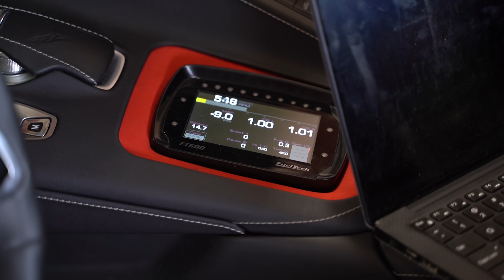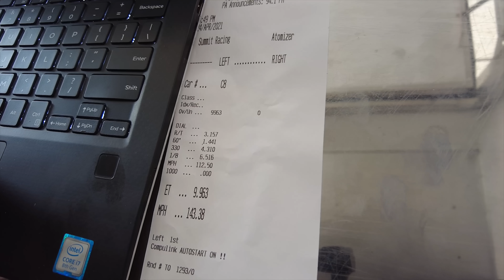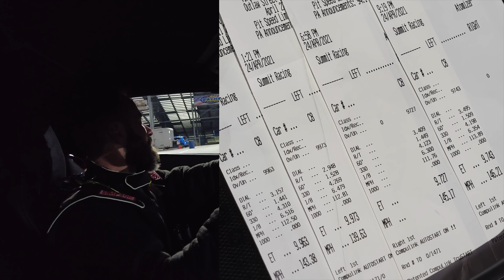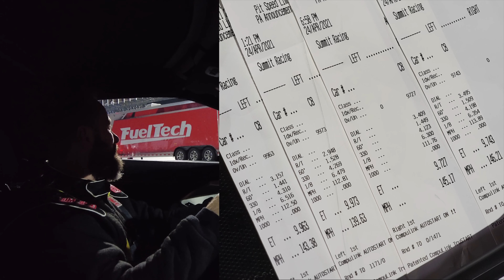FuelTech’s 9-Second Twin Turbo C8 Corvette First Trip to the Quarter Mile!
Add 9-second time slips to the impressive resume of the FuelTech C8 Corvette as Anderson Dick drove the twin turbocharged American supercar to a best elapsed time of 9.72 and set the high-speed mark at 146 mph.

That accomplishment places the FuelTech Corvette second on the list of All-Time Quickest C8 Corvettes list. As you will read, the performance was in less than ideal conditions and there is much more lurking in the race-only combination.

Recently the FuelTech C8 Corvette made the Internet buzz with excitement when Anderson reset the power record. The twin turbocharged combination unleashed 1,075 whp, thanks—in large part—to a new Dodson clutch setup, allowing the FuelTech team to turn the boost up to 21 psi. Anderson immediately headed north following the successful dyno pulls with the goal of running in the 9s during the Outlaw Street Car Reunion, held at Virginia Motorsports Park. Special thanks goes out to the track manager and race director Tyler Crossnoe for the letting Anderson get on track during a hectic race weekend.

Anderson has drag raced in his home country of Brazil, however his runs in Virginia would be his first in the United States, putting his excitement level even higher. The car was untouched from its dyno pulls save for a pair of Belak wheels that are wrapped in Mickey Thompson ET Street R drag radials.

An easy eighth-mile run resulted in an anemic 6.50 performance and the data log collected off the FT600 revealed a boost leak. The custom sheetmetal intake lid split at the weld, thus leaking the valuable boost into the atmosphere. The FuelTech crew scrambled to perform trackside repairs with JB Weld, a noble and effective solution, but it ultimately restricted boost to a paltry 16 psi instead of the robust 21-psi the Garrett turbos provided on the dyno.

The repairs allowed Anderson to produce four 9-second time slips with the best being the aforementioned 9.72 at 145 mph and a back-up run of 9.74 at 146 mph! The FT600 engine management system has been critical in the ability to not just crank big power but manage it as well. The factory ECU has yet to be cracked so all the fuel supplement is accomplished using a second fuel system, which is controlled exclusively by the FT600. An Aeromotive fuel system and fuel cell are mounted in the front luggage storage compartment and it supplies VP Racing Fuels M1 fuel to the port-located 1700cc fuel injectors. The cooling characteristics of methanol eliminate the need for an intercooler, simplifying the turbo kit’s cold-side packaging.

The FuelTech C8 Corvette employs two WB-O2 Nano sensors in the exhaust to monitor the air/fuel ratio through a Bosch LSU 4.2 sensor. Other sensors wired into the FT600 are a backpressure canister, 0-150 psi pressure sensor to monitor the port fuel injection, two backpressure sensors for each turbocharger as well as turbocharger speed sensors. The team also added two FuelTech EGT-4 kits, which allows individual cylinder EGT monitoring for all eight cylinders, aiding in complete data collection and engine safety.

The PowerFT the internal boost controller offers enthusiasts complete control over their turbo system. In this application the FT600 is setup to drop boost on the shifts, preventing the factory torque management from being activated. It is an important function to get the C8 Corvette to run flawlessly at wide-open throttle with clean auto-shifts, which can be seen clearly during the in-car video footage.

Repairs are being made to the sheetmetal lid so Anderson can increase the turbo boost back to 21 psi and take aim at the quickest pass by a C8 Corvette, which stands at 9.41 at 144 mph. That time slip belongs to YouTube star Emilia Hartford. For now, Anderson and his team are thrilled to hold the quarter-mile speed record—even at low boost—showing the power capabilities of their combination, and it’s a performance they expect to eclipse in the coming months.

FuelTech’s success at the Outlaw Street Car Reunion wasn’t limited to the 9-second runs; the company’s FT600 engine management system swept the top three categories. Sitting at the top is Ken Quartuccio Jr. with his victory in the Radial vs. The World class. He accomplished it with a brand-new 1969 Camaro, that was built by Skinny Kid Race Cars and sports a Pro Line HEMI with a ProCharger centrifugal supercharger. Manny Buginga, driving the MJM Construction 2003 Mustang Cobra that has been nicknamed “Fred,” captured the Pro 275 win. Jamie Miller is credited as tuning both teams. And finally, Rob Goss drove his 2009 Dodge Challenger Drag Pak and its ProCharger-blown Gen III HEMI combination to the top of the X275 eliminator.

From record-setting C8 Corvette dyno runs and 9-second time slips to sweeping the top categories at Outlaw Street Car Reunion is the reason you’re seeing